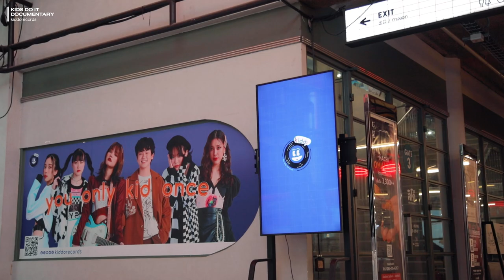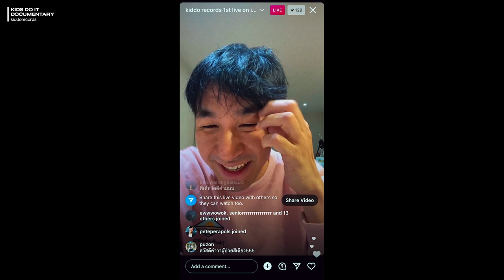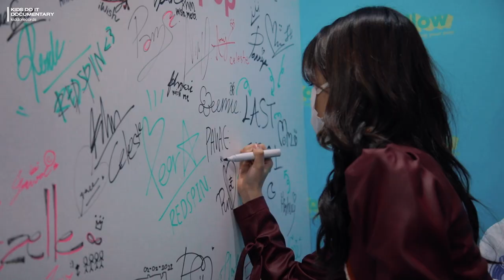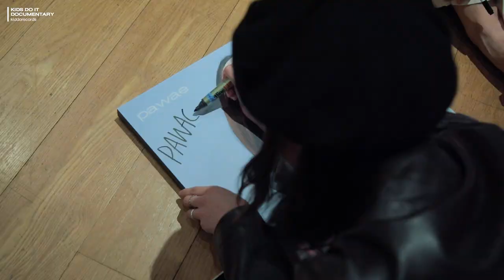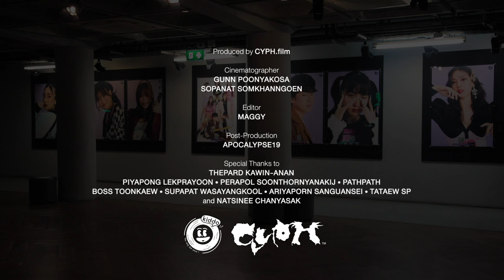KIDS DO IT I DOCUMENTARY EP.1 : KIDDO RECORDS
ความฝันมันจะไม่ได้มาเลย ถ้าเราไม่ลงมือทำ
และที่สำคัญพวกเราเป็นเด็กได้แค่ครั้งเดียว :)

Produced by CYPH.film
Director: Sopanat Somkhanngoen
Cinematographer: Gunn Poonyakosa, Sopanat Somkhanngoen
Editor: MAGGY
Post-Production: APOCALYPSE19

ติดตามผลงานของทุกศิลปินได้ทุกช่องทางจาก kiddo records

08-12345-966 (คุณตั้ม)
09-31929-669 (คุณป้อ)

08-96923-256 (คุณเหวิน)

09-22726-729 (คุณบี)